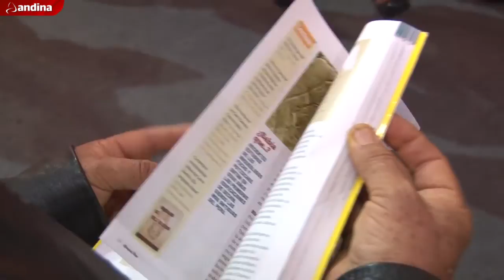Libro de viajes "Qhapaq Ñan" fue lanzado en la FIL 2016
El libro de viajes "Qhapaq Ñan" fue lanzado oficialmente en la Feria Internacional del Libro de Lima, con la participación de su autor Álvaro Rocha, el director de Medios Periodísticos de Editora Perú, Félix Paz, y la fotógrafa Flor Ruíz.